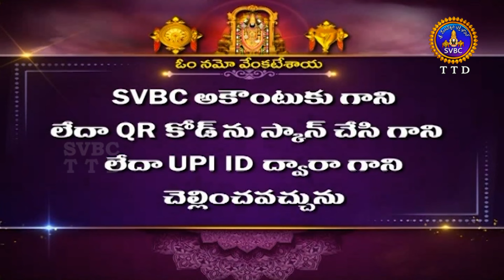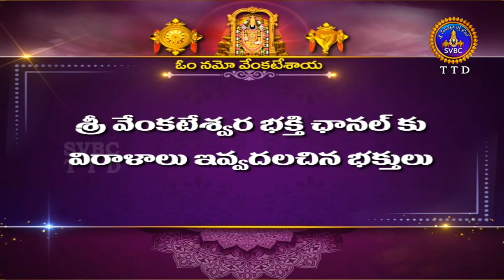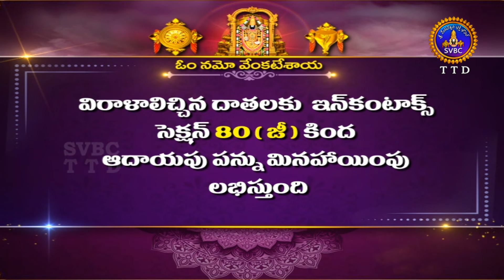శతమానంభవతి || Satamanambhavati || 13-06-2024 || SVBC TTD